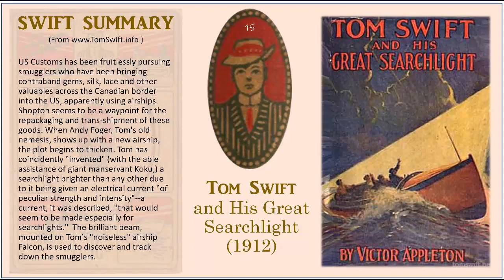TS15 - Tom Swift and His Great Searchlight (Book 15)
Tom Swift and His Great Searchlight

US Customs has been fruitlessly pursuing smugglers who have been bringing contraband gems, silk, lace and other valuables across the Canadian border into the US, apparently using airships. Shopton seems to be a way-point for the repackaging and trans-shipment of these goods.

When Andy Foger, Tom's old nemesis, shows up with a new airship, the plot begins to thicken. Tom has coincidentally "invented" (with the able assistance of giant manservant Koku,) a searchlight brighter than any other due to it being given an electrical current "of peculiar strength and intensity"--a current, it was described, "that would seem to be made especially for searchlights."

The brilliant beam, mounted on Tom's "noiseless" airship Falcon, is used to discover and track down the smugglers.

His Tom Swift book titles always began with Tom's name:

1 Tom Swift and His Motor Cycle (Fun and Adventure on the Road)
2 ... and His Motor Boat (The Rivals of Lake Carlopa)
3 ... and His Airship (The Stirring Cruise of the Red Cloud)
4 ... and His Submarine Boat (Under the Ocean for Sunken Treasure)
5 ... and His Electric Runabout (The Speediest Car on the Road)
6 ... and His Wireless Message (The Castaways of Earthquake Island )
7 ... Among the Diamond Makers (The Secret of Phantom Mountain)
8 ... in the Caves of Ice (The Wreck of the Airship)
9 ... and His Sky Racer (The Quickest Flight on Record)
10 ... and His Electric Rifle (Daring Adventures on Elephant Island)
11 ... in the City of Gold (Marvelous Adventures Underground)
12 ... and His Air Glider (Seeking the Platinum Treasure)
13 ... in Captivity (A Daring Escape by Airship)
14 ... and His Wizard Camera (Thrilling Adventures While Taking Moving Pictures)
15 ... and His Great Searchlight (On the Border for Uncle Sam)
16 ... and His Giant Cannon (The Longest Shots on Record)
17 ... and His Photo Telephone (The Picture That Saved a Fortune)
18 ... and His Aerial Warship (The Naval Terror of the Seas)
19 ... and His Big Tunnel (The Hidden City of the Andes)
20 ... in the Land of Wonders (The Underground Search for the Idol of Gold)
21 ... and His War Tank (Doing His Bit for Uncle Sam)
22 ... and His Air Scout (Uncle Sam's Mastery of the Sky)
23 ... and His Undersea Search (The Treasure on the Floor of the Atlantic)
24 ... Among the Fire Fighters (Battling with Flames in the Air)
25 ... and His Electric Locomotive (Two Miles a Minute on the Rails)
26 ... and His Flying Boat (Castaways of the Giant Iceberg)
27 ... and His Great Oil Gusher (The Treasure of Goby Farm)
28 ... and His Chest of Secrets (Tracing the Stolen Inventions)
29 ... and His Airline Express (From Ocean to Ocean by Daylight)
30 ... Circling the Globe (The Daring Cruise of the Air Monarch)
31 ... and His Talking Pictures (The Greatest Invention on Record)
32 ... and His House on Wheels (A Trip around the Mountain of Mystery)
33 ... and His Big Dirigible (Adventures Over the Forest of Fire)
34 ... and His Sky Train (Overland Through the Clouds)
35 ... and His Giant Magnet (Bringing Up the Lost Submarine)